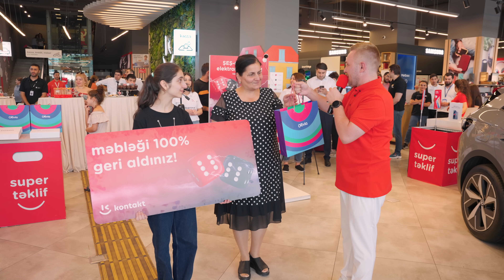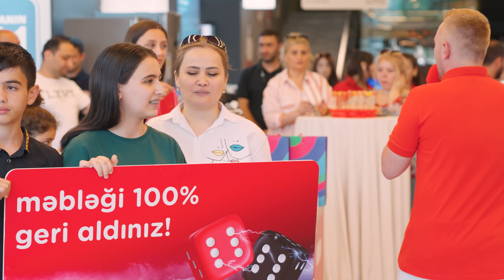Volkswagen ID.4 elektromobilinin ilk qalibini qarşıla 😍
Belə şansdan kim istəməzzz? 😍

Ən sevilən kampaniyamız Şeş-Qoşada növbəti həftənin tədbiri oldu. Budur, ilk Volkswagen ID.4 elektromobilinin qalibi - Gülarə Cəlalova 🥰

Sevincinin həddi-hüdudu yoxdur 🥳 Qəbələ mağazamıza soyuducu almaq üçün gəldi, məhsul dəyərinin 100%-ni geri aldı, şansı üzünə elə güldü ki 🤩 Şeş-qoşa” ataraq, builki kampaniyada ilk elektromobilin sahibi də oldu 😎

Daha 4 nəfər finala çıxan iştirakçılarımız da aldıqları məhsulun 100% məbləğini geri aldılar 😻
Hədiyyə hədiyyə üstünə 😄 Bütün iştirakçılara OLİVİA mağazalarından xüsusi hədiyyələr verildi 🌸
Sənin də şansın üzünə gülə bilər, özünə şans ver 🌝

Şeş ataraq 🎲 məhsul dəyərinin 5%, 25% və 100% -ni geri al və ən əsası Şeş-qoşa ataraq Volkswagen ID.4 elektromobilini qazan🚘

☎ *6060